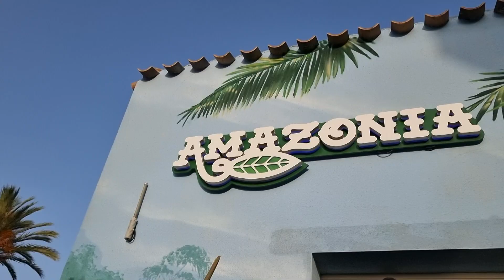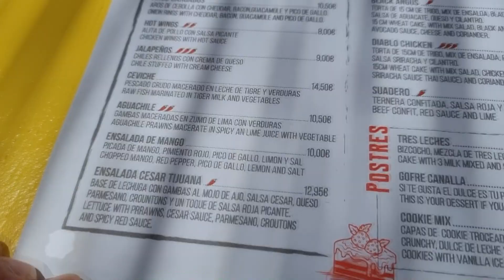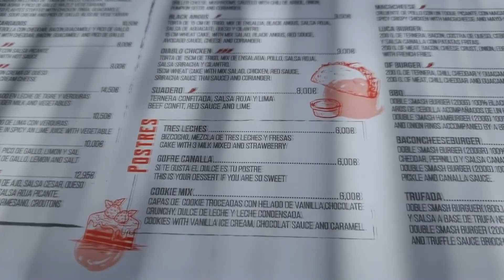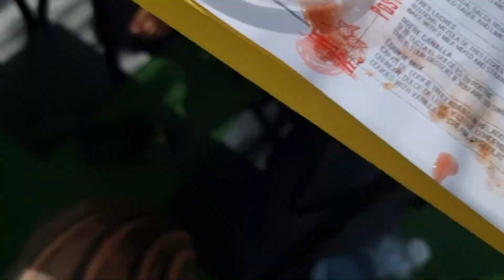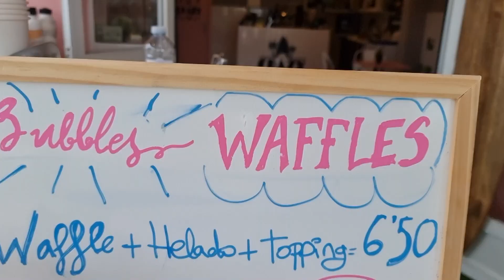10.000 CALORÍAS EN 24 HORAS EN MI PRIMER DÍA DE VIAJE EN AUTOCARAVANA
Comienza una nueva serie recorriendo Andalucía por la costa en una autocaravana, desde Murcia hasta Cádiz y volviendo por el interior. Veremos cheatdays, retos de comida, burgers, pizzas y muchas cosas más. Espero que os guste esta nueva serie veraniega!

Primera parada VIVE AMAZONIA en HOTEL 525 en Los Alcázares (Murcia)

Segunda parada CANALLA TACOS Y TRAGOS en Mojácar (Almería)